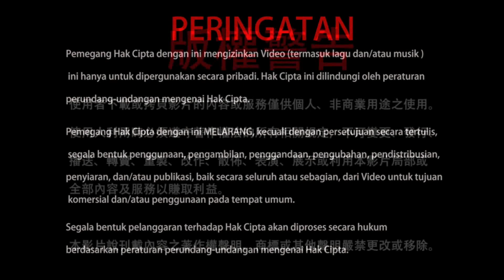14-09-2019 Kiat Sejati dari Meditasi 三輪體空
Sebagai penekun meditasi, kita tentu saja penasaran apa sih kiat sejati dari meditasi? Mari kita simak di dalam cuplikan video berikut ini.